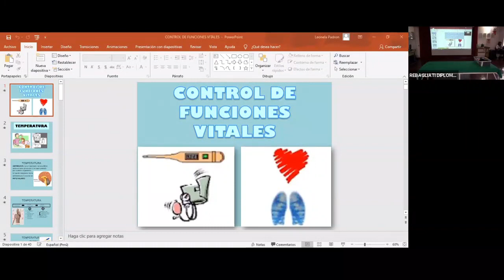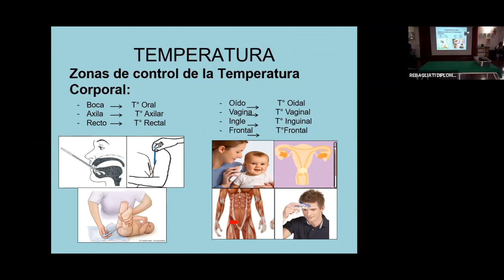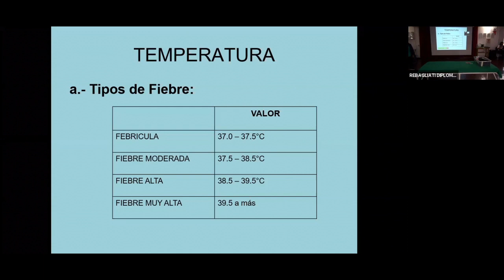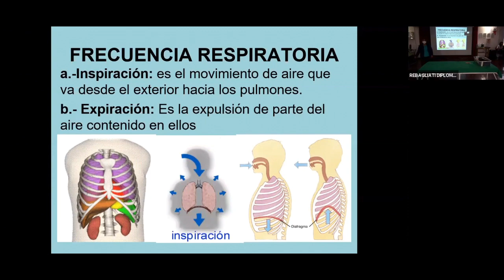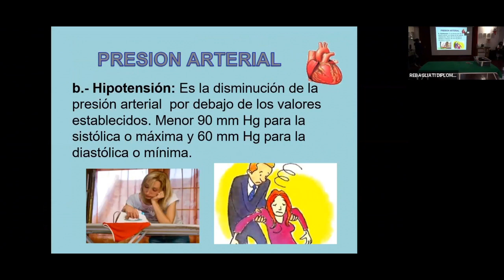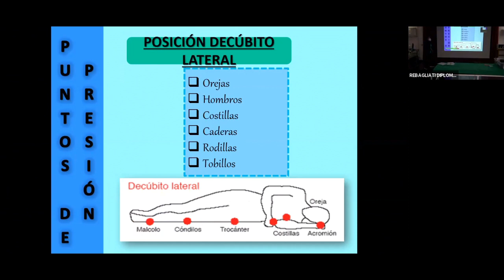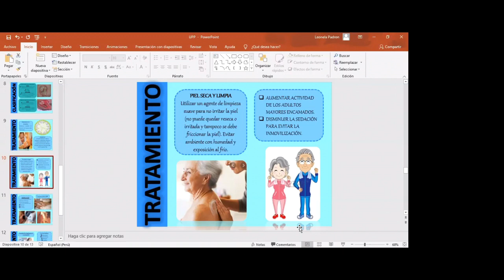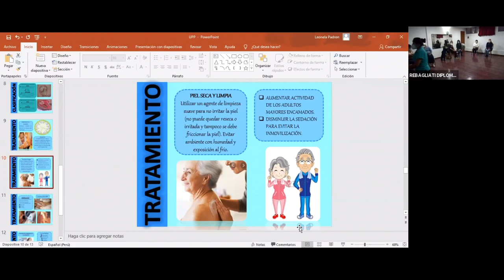CURSO MODULAR AUXILIAR DE ENFERMERIA - CLASE 25